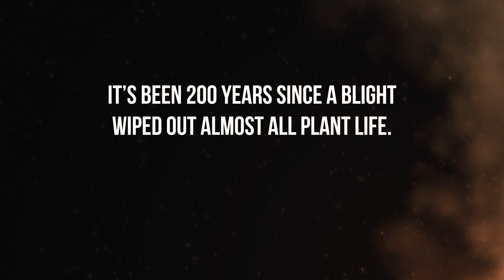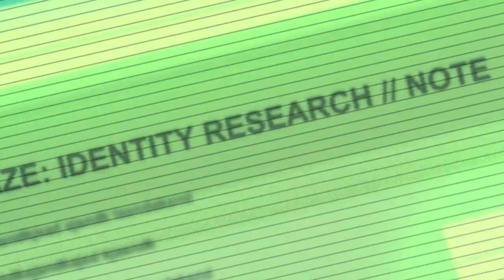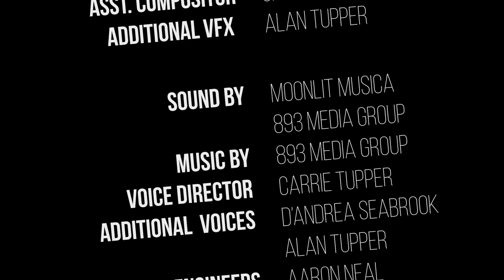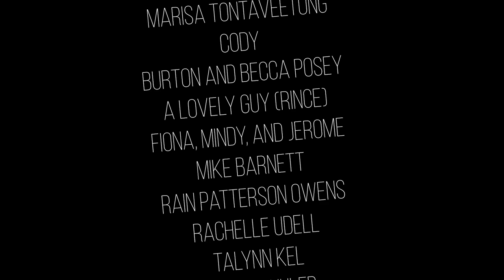ANIMATED SHORT - Kamikaze: Trial by Fire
Kamikaze is a fledgling covert operative in a dystopian city set 200 years after a blight wiped the planet of most plant life. When a crucial retrieval mission goes sideways, Kamikaze must master the fine line between fight or flight in the face of an old foe.

As the Winner of Best Georgia Short at the 2021 Georgia Film Festival, Trial By Fire is the first ever animated short set in the Kamikaze universe, and it was made possible by our amazing readers and Kickstarter backers! Kamikaze is an award-winning graphic novel series that started in 2014.

CAST:

Dani Chambers (Shadows House, Tokyo Ghoul, Attack of Titan, My Hero Academia) as Markesha Nin/Kamikaze
Damon Alums as Orson Stykes
Monica Rial ( DBZ, Cardcaptor Sakura, My Hero Academia, Soul Eater, gen:LOCK) as Audrey Dalma
Jonathan Young (@jonathanyoungmusic) as Toro Blackthorne
Kevin Paculan as Link Sohn
Lee Shorten (Man in the High Castle, the Terror) as Toshi Nin

ANIMATION:

Animation was produced by Echo Bridge Pictures. Directed by Esteban Valdez & Carrie Tupper

Want to support the film or get a license to show the film? Pay what you want over on our Gumroad